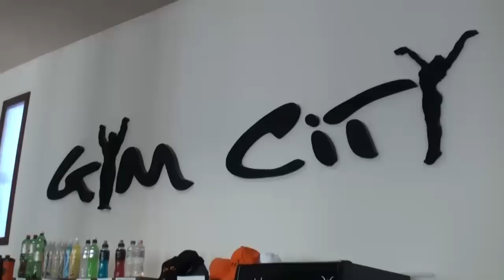Pócs András mell edzés, Gymcity Builder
Pócs András személyi edző mell edzés videója. A Gymcity Builder edzőteremben felvett edzésvideó hasznos minden kezdő és haladó kondizó számára, de hasznos lehet testépítőknek is.